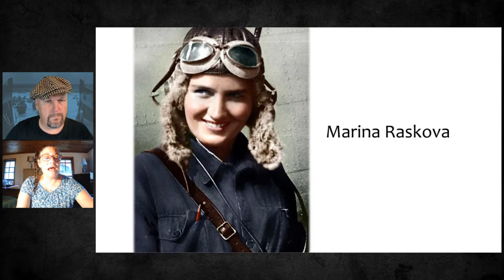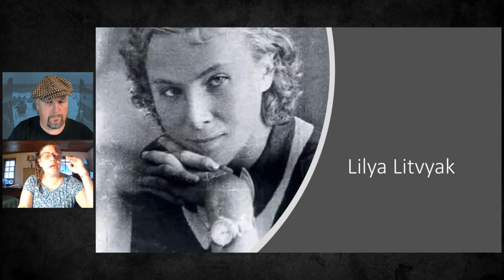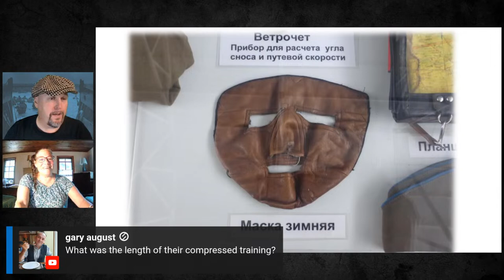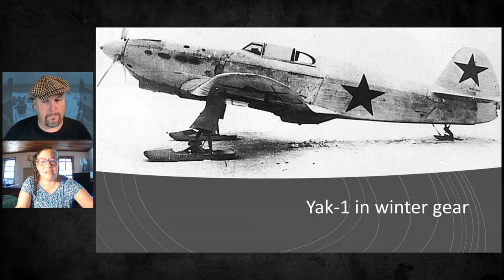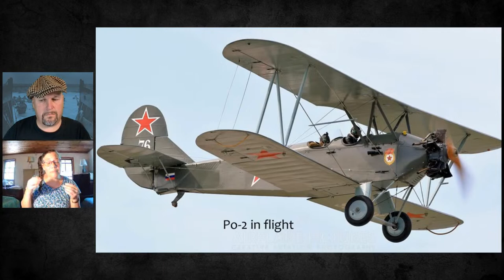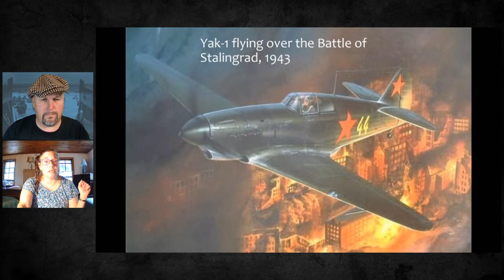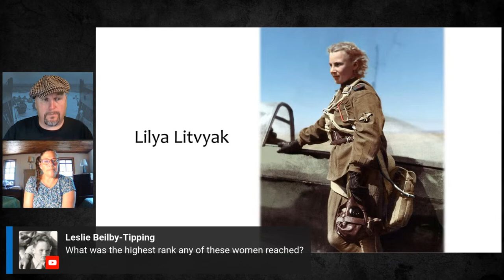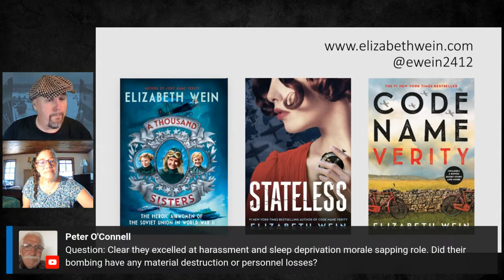A Thousand Sisters - Soviet Female Flyers (Night Witches)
A Thousand Sisters - Soviet Female Flyers
With Elizabeth Wein
Part of Eastern Front Week (5) on WW2TV

In the early years of the war, Stalin issued an order that made the Soviet Union the first country in the world to allow female pilots to fly in combat. Led by Marina Raskova, these three regiments, including the 588th Night Bomber Regiment - nicknamed the “night witches” faced intense pressure and obstacles both in the sky and on the ground. Some of these young women perished in flames. Many of them were in their teens when they went to war.

This is the story of Raskova’s three regiments, women who enlisted and were deployed on the front lines of battle as navigators, pilots, and mechanics. It is the story of a thousand young women who wanted to take flight to defend their country, and the woman who brought them together in the sky.

Elizabeth E. Wein is an American-born writer best known for her young adult historical fiction. She holds both American and British citizenship. Her 2012 novel, Code Name Verity, is a World War II thriller and was awarded an Edgar Award for Best Young Adult Novel and designated a Michael L. Printz Award Honor book in 2013. A follow-up novel, Rose Under Fire, also set in World War II tells the story of an Air Transport Auxiliary pilot who is captured and sent to the Ravensbrück concentration camp. Elizabeth has also written a Star Wars story: Cobalt Squadron featuring characters from Episode VIII, The Last Jedi!. It is available as an audio book, read by Kelly Marie Tran herself – she is the woman who plays Rose Tico in The Last Jedi, and the main character of Cobalt Squadron.